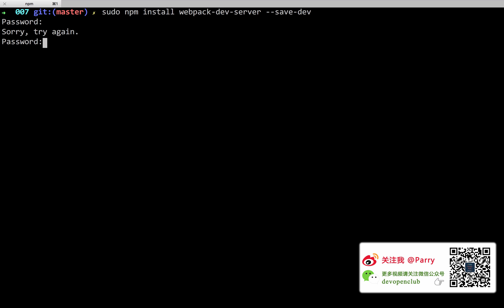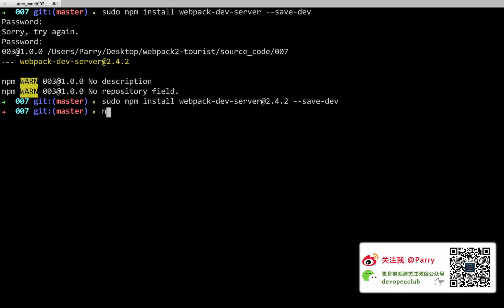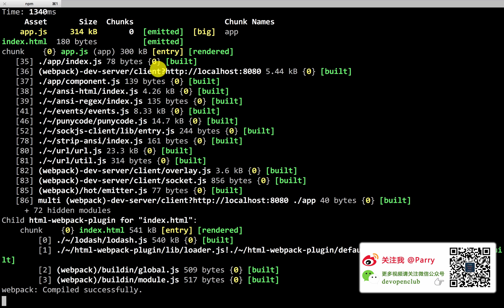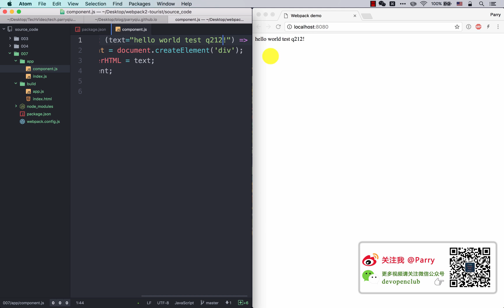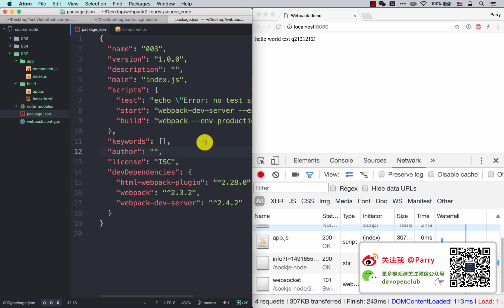Webpack 2 视频教程 #007 - 配置 WDS 进行浏览器自动刷新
DevOpenClub 出品的高质量前端开发教程之 Webpack 2 视频教程。